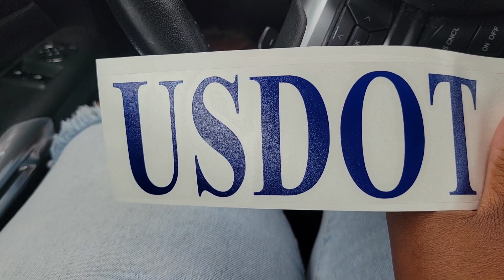Last Update Before We Hit the Road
Last update before we haul our first load under new trucking authority.